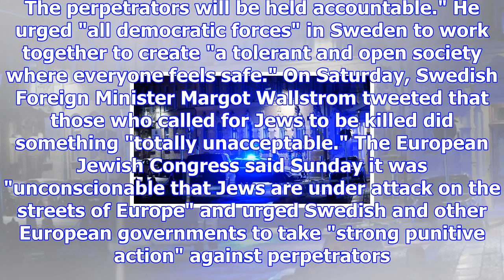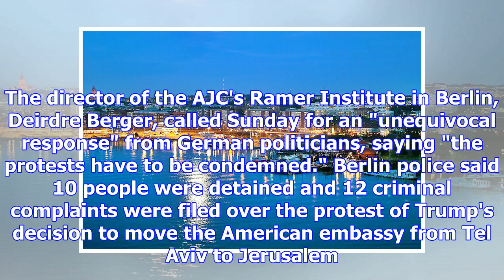Three arrested in firebombing of swedish synagogue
Jari Tanner, The Associated Press Published Sunday, December 10, 2017 8:57AM EST HELSINKI -- Three p...